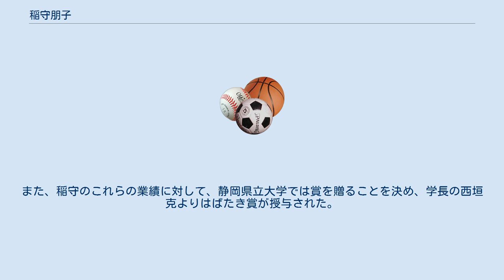稲守朋子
学士（食品栄養科学）取得者
稲守 朋子（いなもり ともこ）は、日本のテコンドー選手。
 静岡県立大学の食品栄養科学部にて学ぶ。
2004年、腹痛に耐えかね入院したところ、卵巣癌が発見された。
卵巣の一つを摘出する手術を受けたのち、1年の闘病生活を経て復学した。
その後、かねてからの趣味だったテコンドーに再び取り組み始めた。
抗癌剤を投与する治療が終わってから、わずか1ヶ月で試合に復帰した。
しかも、復帰後は連勝を重ね、一敗もしないまま全国大会で優勝した。
2007年には国際テコンドー連盟の「世界テコンドー選手権大会」に出場し、シニア団体女子マッソギにて銀メダルを取得し、団体女子トゥルでは金メダルを獲得した。
また、これらの戦績が評価され、最優秀チーム賞も受賞した。
 現在は、静岡県立大学の大学院にて博士後期課程に在籍し、生活健康科学研究科の食品栄養科学専攻にて生活習慣病の研究に取り組んでおり、カロリーの摂取制限にかかわる遺伝子について研究している。
博士後期課程においては、小林公子らから指導を受けた。
グローバルCOEプログラムにおいても、稲守の研究が若手研究者支援事業に採択されている。
また、稲守のこれらの業績に対して、静岡県立大学では賞を贈ることを決め、学長の西垣克よりはばたき賞が授与された。